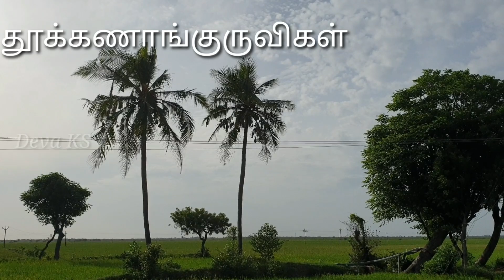தூக்கணாங்குருவியின் ஓசைகள் | Sounds of Baya Weaver Birds | Deva KS | Nature's Music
This video doesn't have any educational or scientific or logical explanatioms.
I just wanted to share the harmonic beauty of the scenery and the soothing sounds of the birds which I experienced.
Hope you all like this content.
Please use earphones and keep the resolution to 1080p to get the maximum of this video's visual and audio treat!